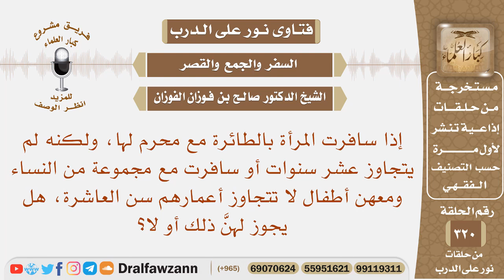إذا سافرت المرأة بالطائرة مع محرم لها لم يتجاوز عشر سنوات، هل يجوز لها ذلك؟ الشيخ صالح الفوزان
نص السؤال: إذا سافرت المرأة بالطائرة مع محرم لها، ولكنه لم يتجاوز عشر سنوات أو سافرت مع مجموعة من النساء ومعهن أطفال لا تتجاوز أعمارهم سن العاشرة، هل يجوز لهنَّ ذلك أو لا؟
السيرة الذاتية :
للاشتراك في قناة الشيخ صالح الفوزان

رئيس الفريق
لمشروع كبار العلماء